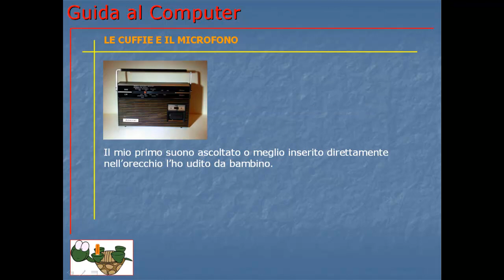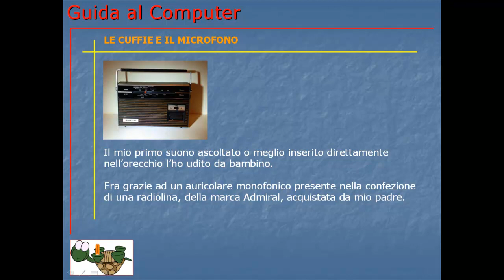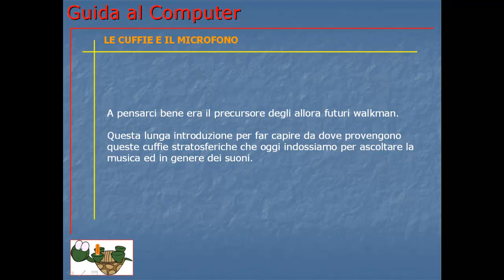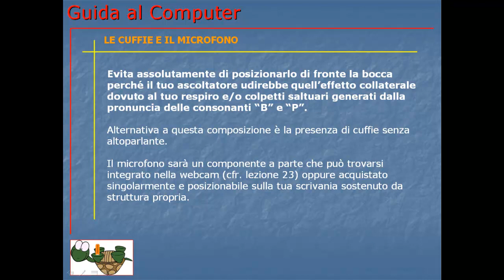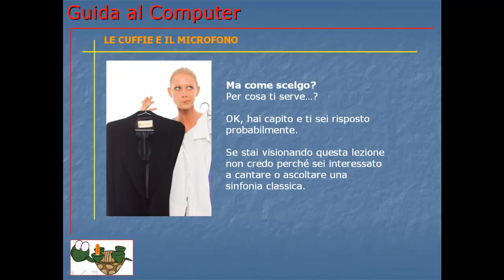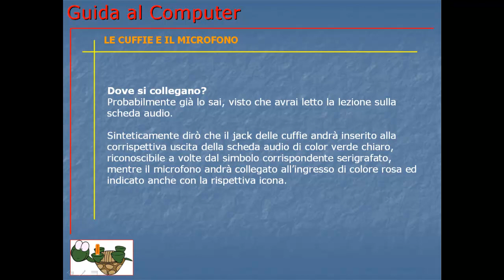Guida al Computer - Lezione 24 - Le cuffie e il microfono.mp4